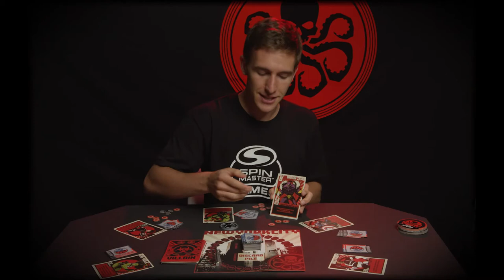Spin Master Games | Hail Hydra | Villain Card – Baron Zemo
New York City is under attack and it’s up to you to stop HYDRA! Learn the secret powers of Baron Zero so you and the heroes can save the day!

Learning the powers of the band of HYDRA Villains may be the edge you and the Heroes need to save the day. Get to know their health status, damage abilities and whether or not they have secret powers. Watch this series of Villain videos and prepare for battle!